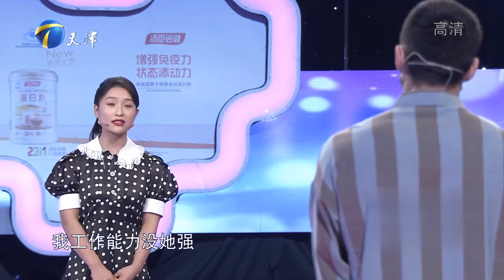爱情保卫战 20201104：昔日男神变超级巨婴 男友打游戏需要女友喂饭